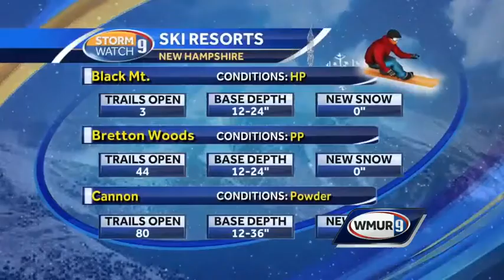Winter weather makes for good ski conditions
Meteorologist Kevin Skarupa has a look at the conditions on the slopes.